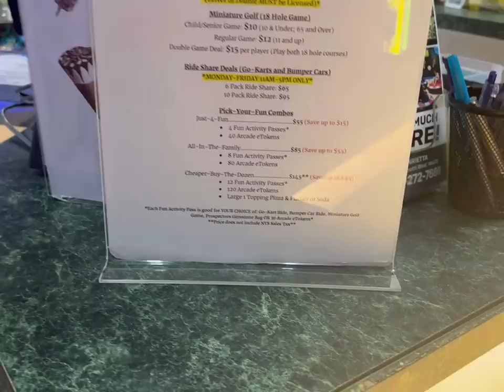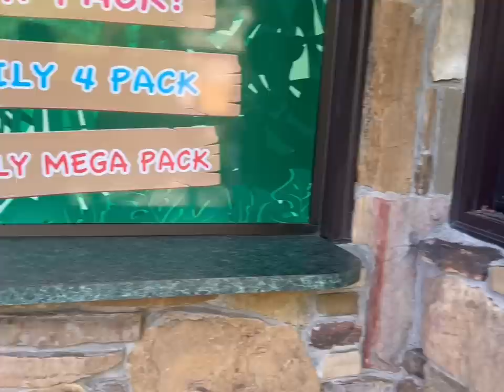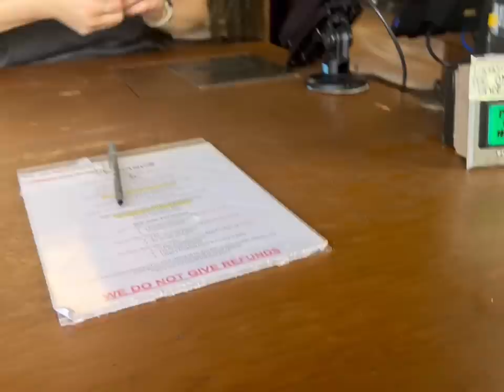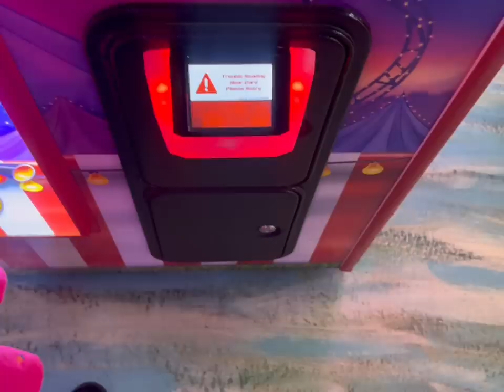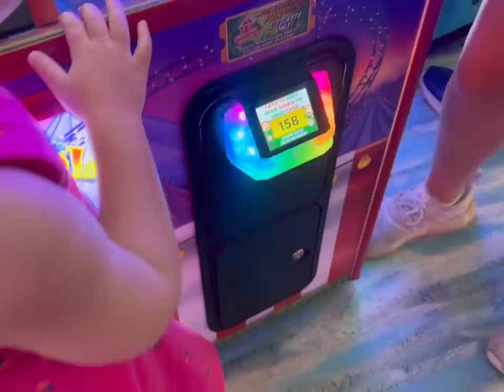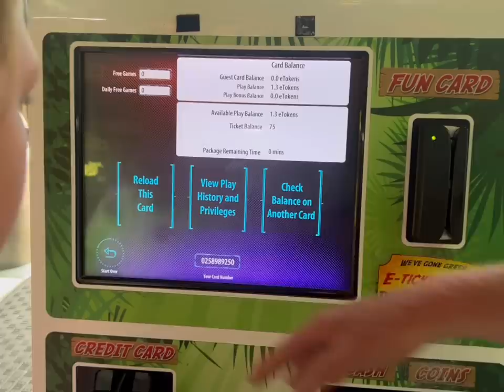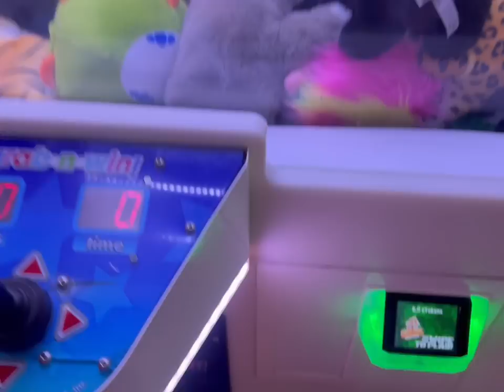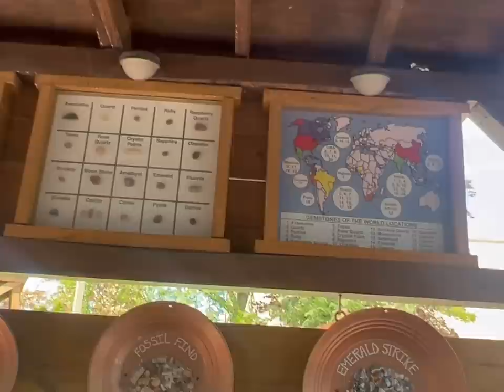FAMILY FUN DAY WITH 12 KIDS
FAMILY FUN DAY FOR OUR FAMILY OF 14

Join us as we spend the day at Clubhouse Fun Center! Go Karts, Bumper Cars, Mini Golf, Arcade and Gem Mining!

Josh-43
Alicia-41
Alex-16
James-15
Nevaeh-14
Patrick-13
Dayshawn-12
Bree-11
Zoey-10
Dash-8
Jordan-7
Jason-7
Bodhi-5
Harlee-3

Dougherty
USA

🧡You Belong